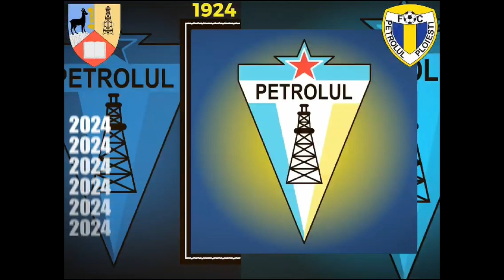DADA TV Timeout - Legenda Lupilor, la borna 50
In aceasta editie, invitatul lui Cristian ANGHELESCU este Daniel CHIRITA.